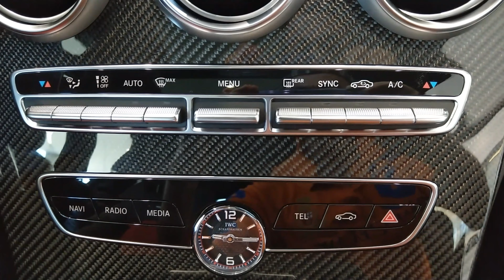Mercedes Benz AMG C63S - Coupe car with style! 2022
Mercedes Benz AMG C63S - Coupe with style 2022
On this video clip was shot the new Mercedes Benz AMG C63S version

Exterior Color: designo Graphite Grey Magno